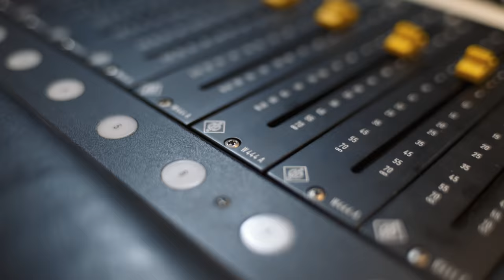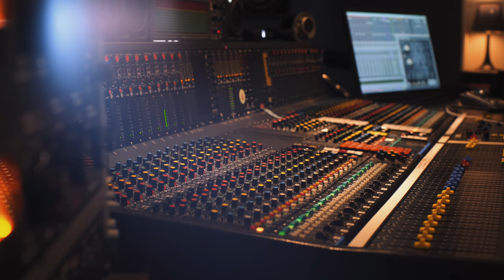Sennheiser PRO TALK | Axel Reinemer - Part 1of 3 I Sennheiser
This next installment of Pro Talk features founder and owner of Jazzanova Recording Studios, Axel Reinemer, as he walks us through his studio space located in the heart of Berlin. After a rundown of the studio’s layout, Axel brings us back to the beginning of his engineering career and tells us stories of how the removal of the Berlin Wall made it possible for he and his friend/business partner to start experimenting with new gear, ultimately resulting in the creation of the Jazzanova music collective.